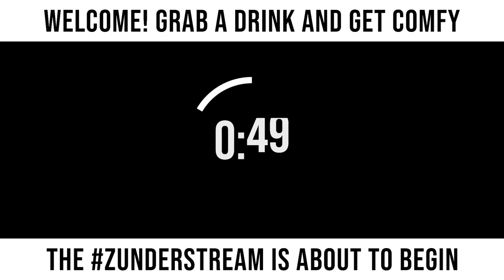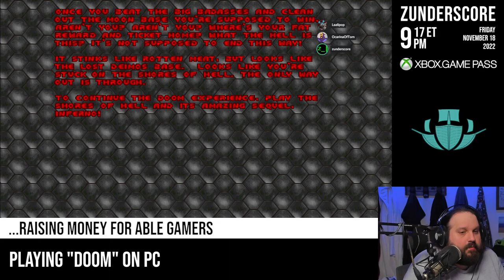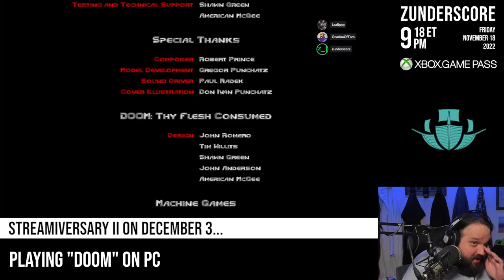zunderstream Show Archive - 2022-11-18 (Part 1)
🎬: "Fresh, made from scratch rippin' and tearin', just like grandma used to make XboxGamePass | !streamiversary !merch zunderstream" (Part 1)